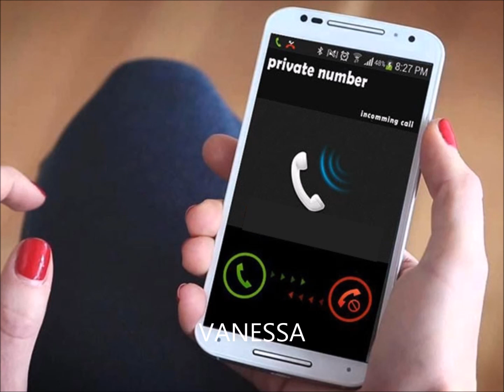💘💘 Χρηστος Κυριαζης Στο τηλεφωνο 💘💘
Στίχοι:  Χρήστος Κυριαζής
Μουσική:  Χρήστος Κυριαζής
1. Χρήστος Κυριαζής

Στο τηλέφωνο σε παίρνω
παίρνω και δε σου μιλάω
αν θα νιώσεις πως πονάω
ίσως να διαισθανθείς

Πάρε με μία φορά
να πεθάνω απ’ την χαρά
πάρε και μίλησέ μου
μια θεσούλα κράτησέ μου

τη φωνούλα σου ακούω
ίσως και να παρακούω
αν θα φιλοτιμηθείς

να τελειώσω απ’ την χαρά
την αγάπη κράτησέ μου